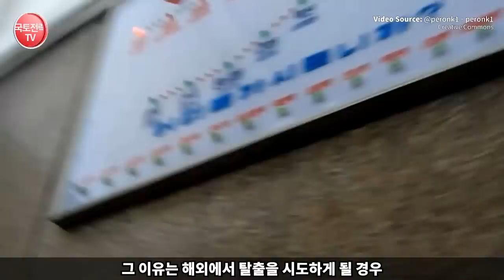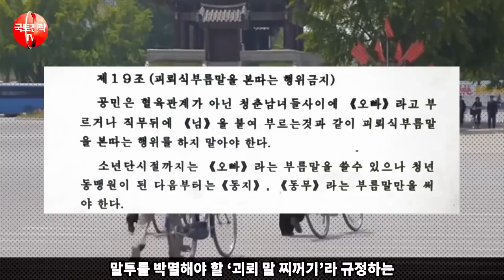“빠르게 다가오는 한국 통일”북한내 성장중인 뜻 밖의 계층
영상 설명문:
현재 북한의 최악의 인권상황속을 딛고 일어나 "남북 통일이 현실화된다면, 북한 내에서는 어떤 변화가 일어날까요? 재포(째포), 돈주, 놀세 등 북한의 신흥 사회계층들이 통일 후의 사회에서 어떤 역할을 하게 될지 탐색합니다. 북한, 이곳에서 자라난 강력한 사회계층이 남북 통일 이후에 자유 민주주의 체제 아래에서 어떻게 적응하고, 변화하게 될지 예측해봅니다. 북한의 미래에 대한 깊이 있는 분석과 함께, 통일의 중요성을 다시 한 번 되짚어봅니다."

남북통일 북한사회계층 재포 돈주 놀세 북한의미래 통일후의북한 자유민주주의 북한변화 남북한 * 영상의 내용 중에는 일부 사건에 대한 개인적 의견과 제안 혹은 개인적 의견이 반영된 해석이 담겨 있을 수 있음.